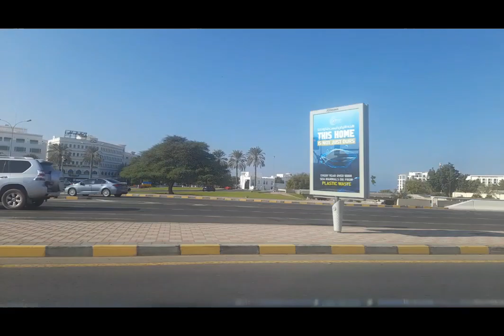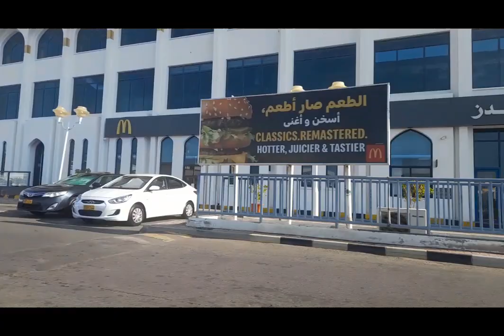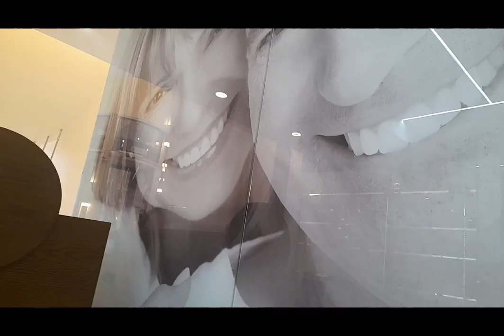GOING TO HDS 💛Muscat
HDS Harub Dental surgery.
Muscat
Oman 🇴🇲